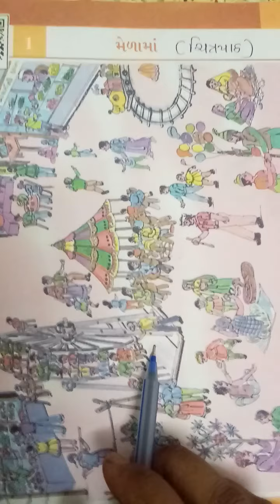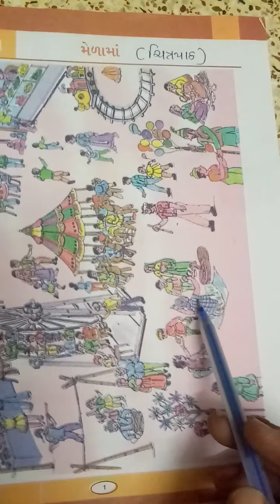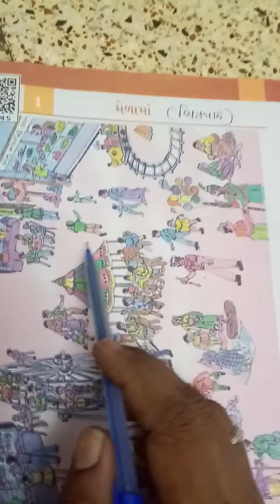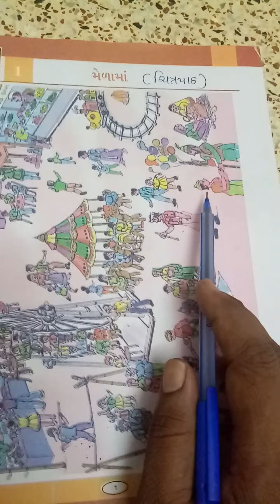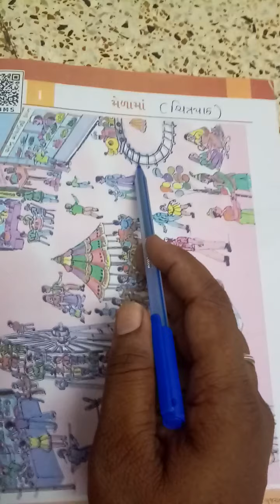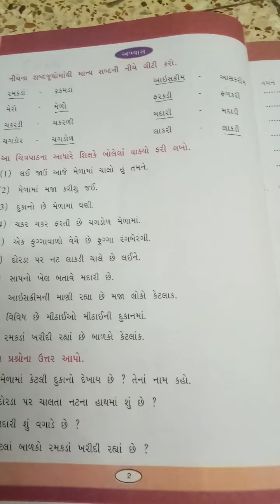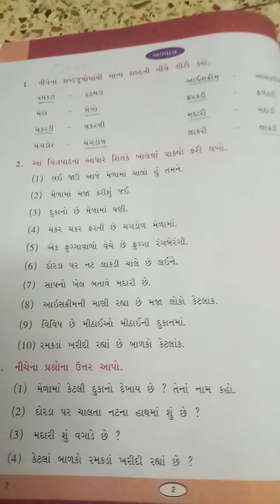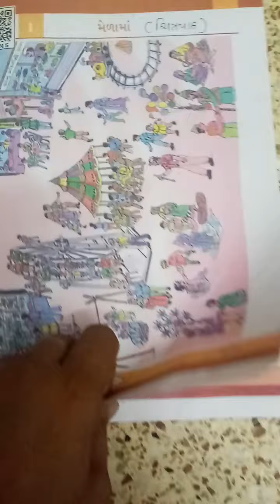std.7 guj path.1